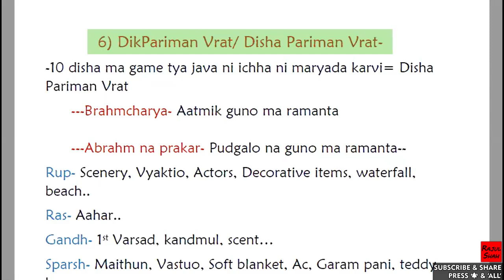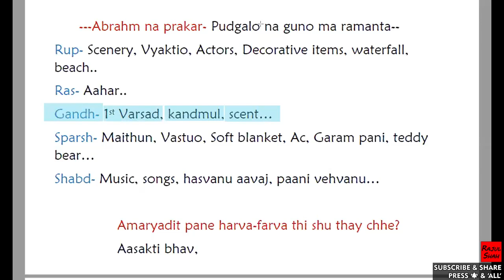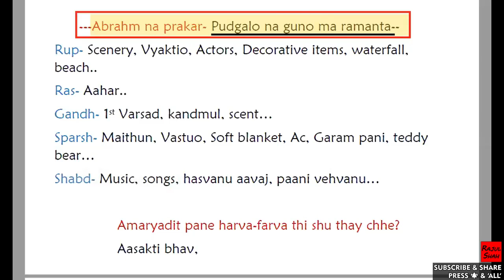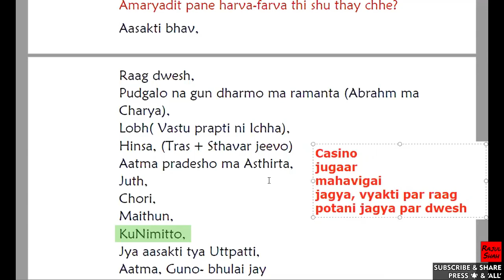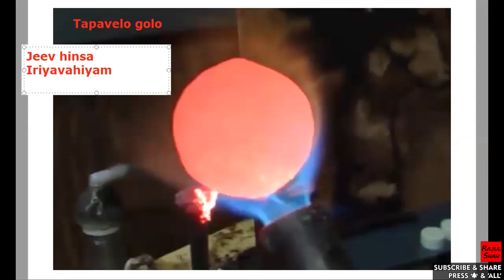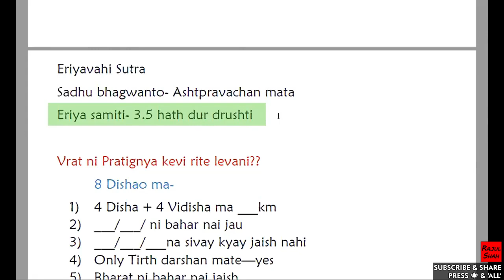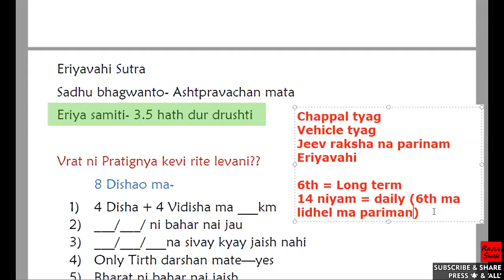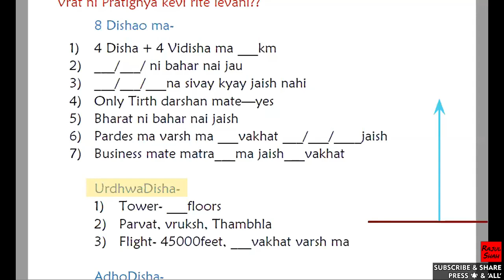12 Vrat- Class 24- 6th DISHA PARIMAN VRAT- Sadhu ne kem 6th vrat nathi? 14 Niyam & 6th Vrat ma Farak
Topics-
0:00 6th Disha Pariman Vrat Swarup ?? Abrahm aetle ??
8:09 Amaryadit farva thi shu thay ??
14:17 Gruhast tapavel Gola jeva kem hoy ??
19:10 Eriyavahi Sutra Importance ??
23:32 Sadhu Bhagwant ne kem 6th vrat nathi ??
31:35 14 Niyam & 6th Vrat ma Farak ??
36:47 Pratignya ??

In our everyday Classes we'll be learning the swarup of Deshvirti Dharm - Shravak na 12 Vrats in DEPTH.
We have started with the 7th Vrat, but we'll be covering up all the other 12 Vrats too... Those who cannot hear the discourse of Pu. Sadhu- Sadhviji Bhagwants, can have a glimpse into Jainism through these lectures.
Jai Jinendra !